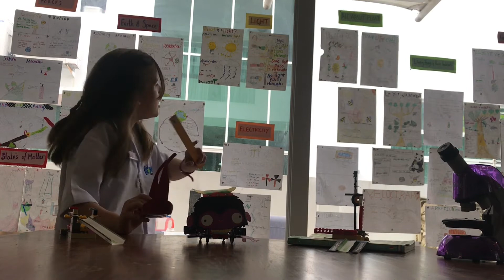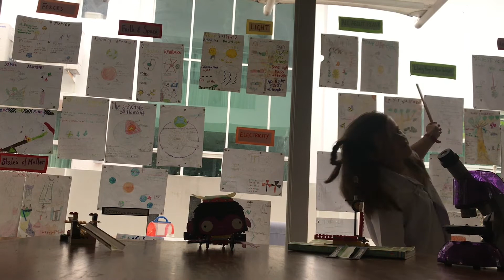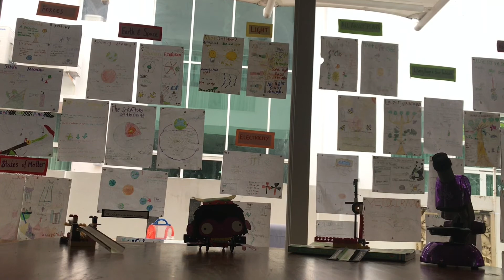W. S. K: What i will teach you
Introducing Wacky Science for Kids- A Science Education program for kids and anyone who wants to learn!